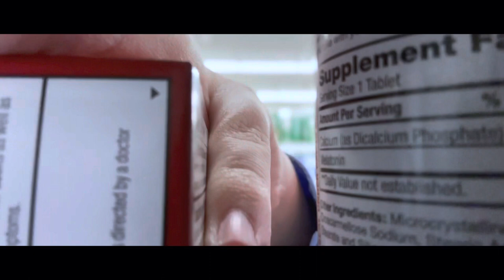Slow-Burn Short Film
Maine lives a mundane life and repetitive life for reasons he does not know, until one day a stranger comes along and gets him back on his feet.